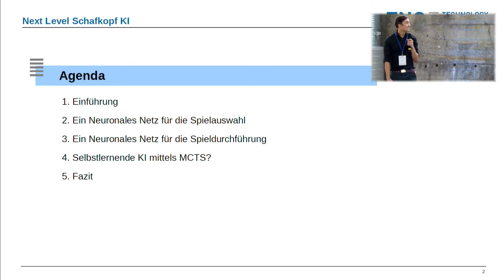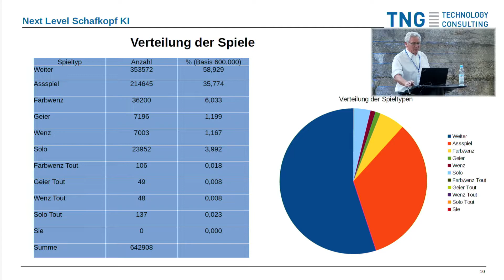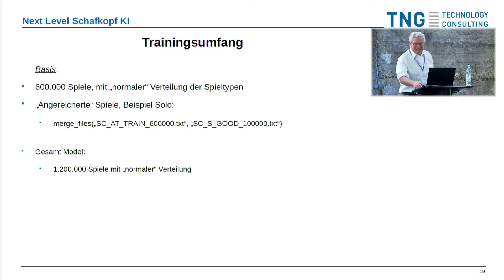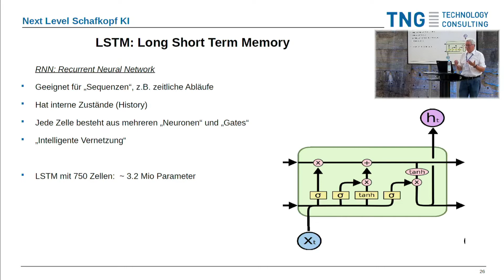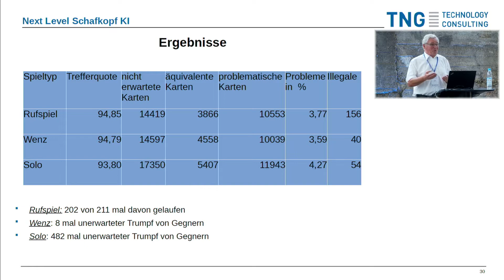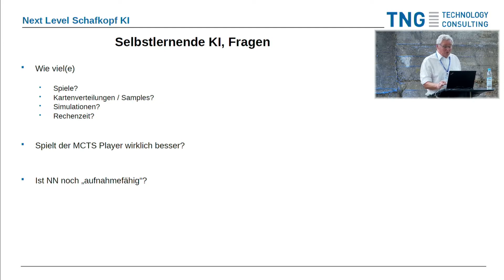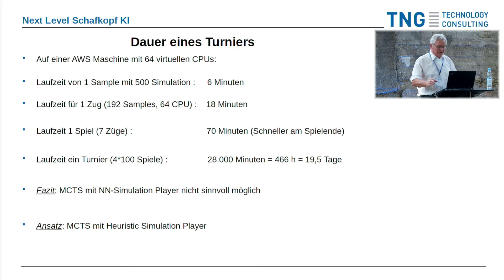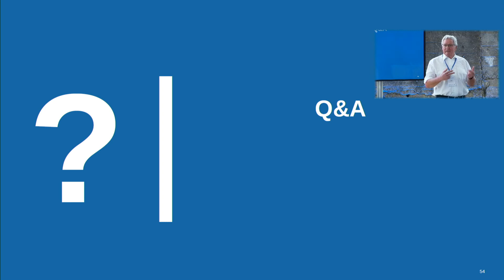Big Techday 22: Next Level Schafkopf-KI [DE] - Franz Pfeifroth, Alexander Sedlmayr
In Schach, Go oder Heads-Up Poker hat die künstliche Intelligenz mittlerweile über dem Menschen triumphiert. Spiele mit mehr als zwei Spielern und unvollständiger Information stellen aber weiterhin eine große Herausforderung dar. Zu diesen Spielen zählt das bayerische Kartenspiel Schafkopf, ein stichbasiertes Spiel, welches von vier Spielern gespielt wird.
In seiner Masterarbeit hat Alexander Sedlmayr sich damit auseinandergesetzt, wie verschiedenen Ansätze des maschinellen Lernens in diesem Spiel angewandt werden können.
Unterdessen hat Franz Pfeifroth als ebenso passionierter Schafkopfspieler eine eigene Schafkopf App entwickelt, und sich anschließend ebenfalls auf den Weg gemacht eine KI für dieses Spiel zu trainieren. Seine Fragestellung war: Wie funktioniert KI? Was kann sie und was nicht? Gibt es selbstlernende KI für ein überschaubares Spiel wie Schafkopf? Um sich diesen Fragen zu nähern hat er zunächst ein neuronales Netz für den Schafkopf Bietprozess entwickelt. Sein Vortrag beschäftigt sich zum einen mit den Problemen und Lösungen für dieses Problem. Beispiele für Probleme sind: Was muss ich tun, damit die KI "zuverlässig" erkennt, dass der Rufer einer Ass mindestens eine Karte der Farbe haben muss? Schafft es die KI zwischen einem sehr gutem Solo und einem Solo Tout zu unterscheiden?
Basierend auf der Masterarbeit von Alexander Sedlmayr hat Franz Pfeifroth sich dann einem neuronalen Netz für die Spieldurchführung zugewendet. Auch darauf wird im Vortrag eingegangen.
Abschließend wird der aktuelle Zwischenstand zum Thema "selbstlernende Schafkopf KI" mit Hilfe von Monte Carlo Tree Search beschrieben.